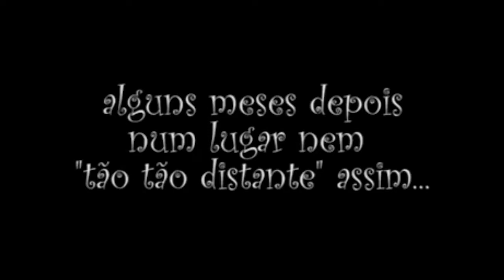RETROSPECTIVA ANIMADA - ARTHUR GABRIEL 1 ANINHO - O PEQUENO PRÍNCIPE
Retrospectiva Animada Infantil de aniversário 1 aninho - Arthur Gabriel com trechos de desenhos a era do gelo, o rei leão, procurando nemo dentre outros.
Produção: MK PRODUÇÕES E PHOTOGRAPHY

Retrospectiva infantil de aniversário

Categoria
Entretenimento
Música neste vídeo
Saiba mais
Ouça músicas sem anúncios com o YouTube Premium
Música
All Star
Artista
Smash Mouth
Compositores
Greg Camp
UMG (em nome de Interscope); Warner Chappell, LatinAutor - PeerMusic, BMI - Broadcast Music Inc., Spirit Music Publishing, LatinAutor, Abramus Digital e 14 associações de direitos musicais
Música
93 Million Miles
Artista
Jason Mraz
Compositores
Michael Natter, Mike Daly, Jason Mraz
WMG; LatinAutor, Audiam (Publishing), WAMA, Inc., SOLAR Music Rights Management, LatinAutor - PeerMusic, Wixen Music Publishing, União Brasileira de Compositores, UMPI, UBEM, ASCAP e 22 associações de direitos musicais
Música
Fake Plastic Trees
Artista
Radiohead
Álbum
The Bends
Compositores
Jonny Greenwood, Ed O’Brien, Thom Yorke, Colin Greenwood, Philip Selway
[Merlin] Beggars (em nome de XL Recordings); LatinAutor - Warner Chappell, UBEM, LatinAutor, PEDL, Warner Chappell, ASCAP, CMRRA e 7 associações de direitos musicais

Música - Prometo- 13387
Artista - Ana Vilela
Album - Mediamuv
Licenciado para o MediaMuv(em nome de Coral Music)